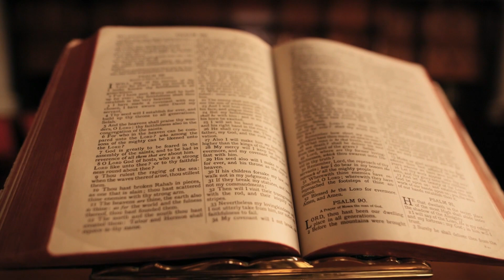Los siete pecados capitales en el marketing jurídico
El mundo del marketing jurídico es tan complejo y retador como fascinante. Inspirándonos en la simbología de los siete pecados capitales y sus demonios correspondientes en la tradición bíblica, exploramos cómo estas representaciones mitológicas pueden iluminar algunas de las trampas más comunes en el marketing para abogados. Lo explicaré ofreciendo un análisis crítico y consejos para superar estos obstáculos.

Autor: Roxana Yépez
Video: Alexis Medina
18 de diciembre 2023